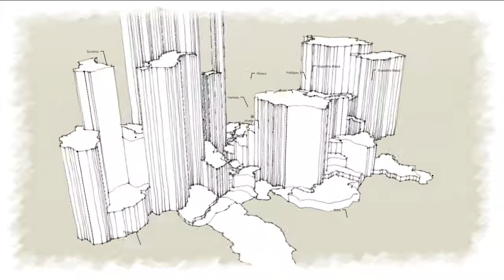Interaktive 3-D Visualisierung Graubünden Rätoromane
Das Mediennutzungsverhalten der
rätoromanischsprachigen Bevölkerung

Der rätoromanischsprachigen Bevölkerung steht mit Zeitungen, Radio-, Fernsehsendern und einer Nachrichtenagentur ein relativ vielfältiges Medienangebot zur Verfügung. Im Projekt wurde auf Grundlage einer Fokusgruppendiskussion untersucht, wie dieses Angebot genutzt und beurteilt wird.